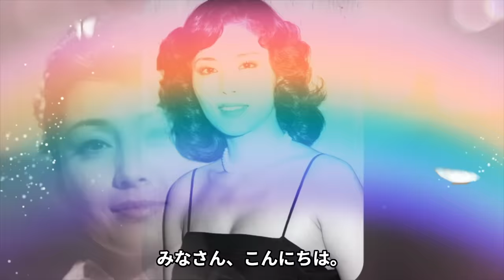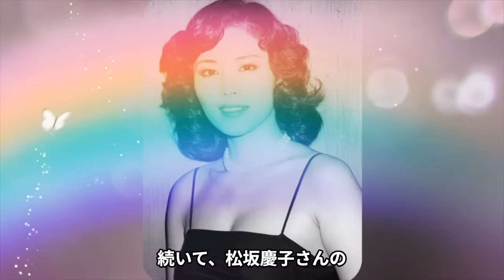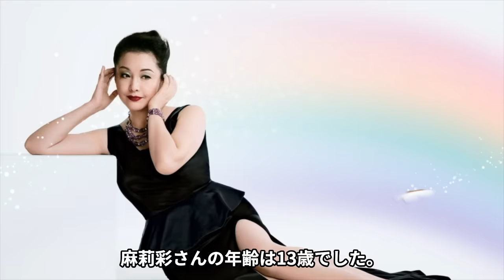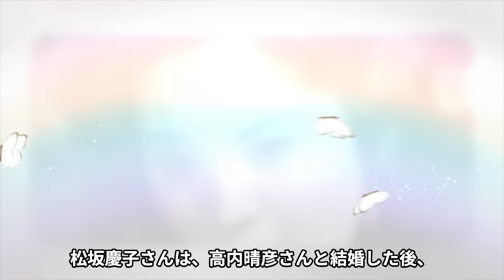松坂慶子の死去の真相…暴露された大物男性から性被害を受けた実態に言葉を失う…『らんまん』で活躍した有名女優の娘が海外で暮らす現在に驚きを隠せない…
今回ご紹介する人物は、福島弓子さん♪

劇団ひまわりを経て、1970年大映入社。

1972年松竹に移ってからは清純派女優としてのイメージを定着させ

数々の賞を獲得、日本映画を代表するトップ女優となった。